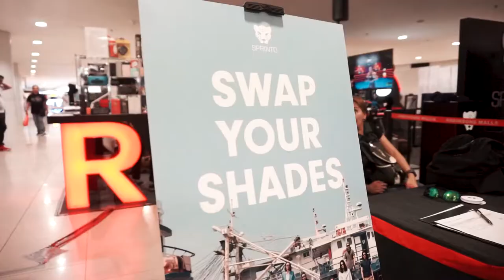BenjFTW x Sprinto Robinsons Manila